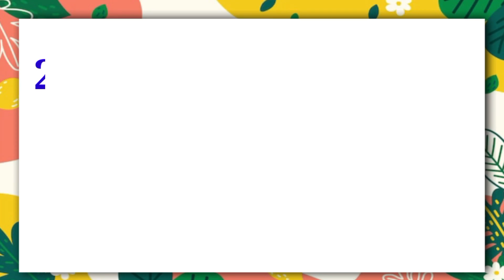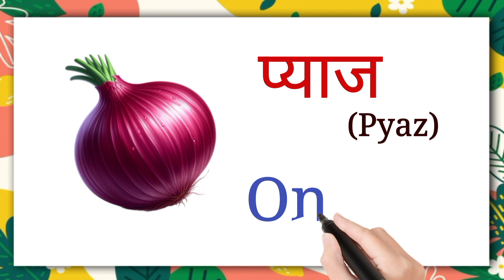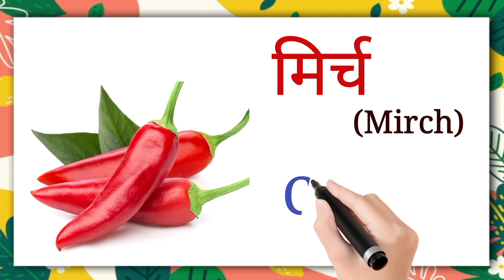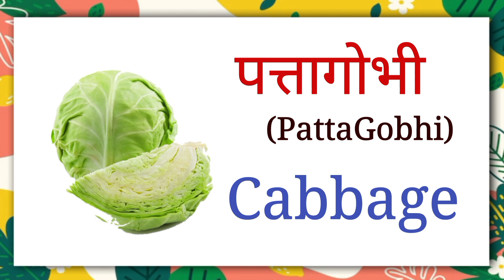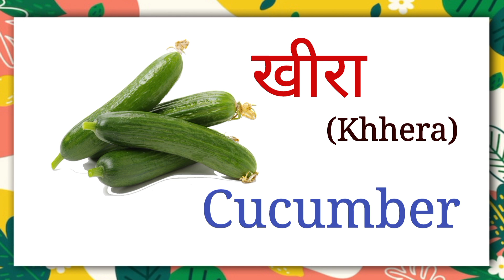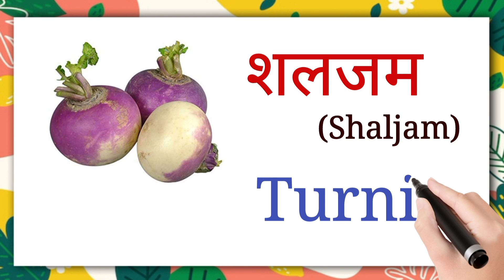Vegetable Names | Vegetables name With Facts | सब्जियों के नाम| Sabjiyon ke naam with pic#vegetables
Vegetable Names | Vegetables name With Facts | सब्जियों के नाम| Sabjiyon ke naam with pic#vegetablefacts

20 vegetables name in Hindi and English |सब्जियों के नाम इन हिंदी एंड इंग्लिश | 20 Vegetable name#short
20 vegetable name | Vegetable Name | English Vocabulary| Kids Study Park

Hello guys, in this video we are going to learn vegetable names in English and Hindi. If you want to learn something new then watch the video till the end.

your queries --
vegetables names in hindi and english,
 सब्जियों के नाम
vegetables
Vegetable short
10 Vegetables Name short
 सब्जियाँ
vegetables name
education
 learning
online education
sabjiyon ke naam
 learn vegetables
vegetables name with pictures
vegetables pictures
learn vegetables hindi

 sabjiQuery solved:

1) sabjiyon ke naam falon ke naam

2) name of vegetables in english and hindi

3) name of vegetables in english and urdu

4) name of fruits and vegetables in english with pictures

5) did you know all name of vegetables in english language

6) list of vegetables in english

7) vegetables name for kids

8) vegetables name in english

9) vegetables name in hindi

10) vegetables name hindi mein